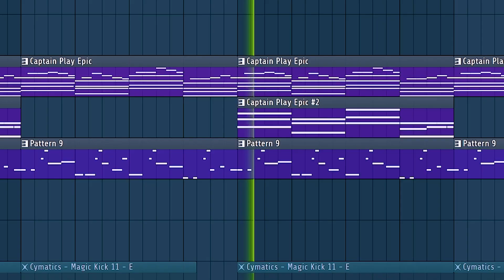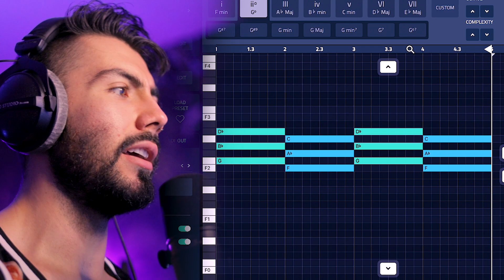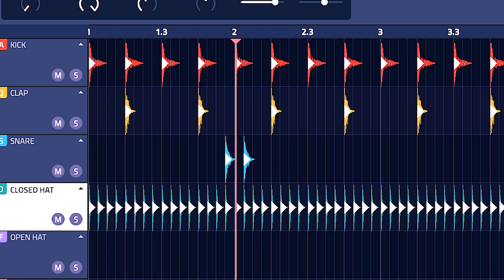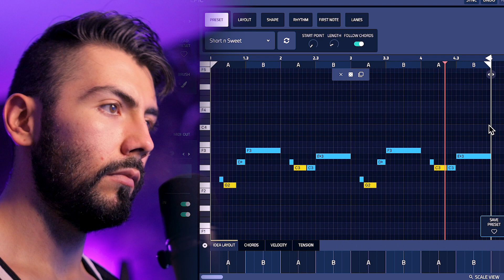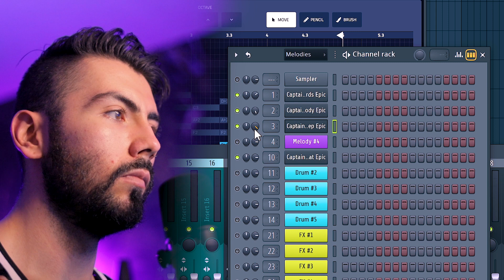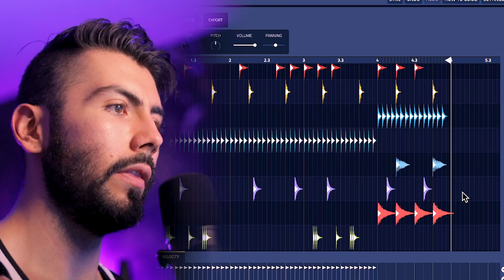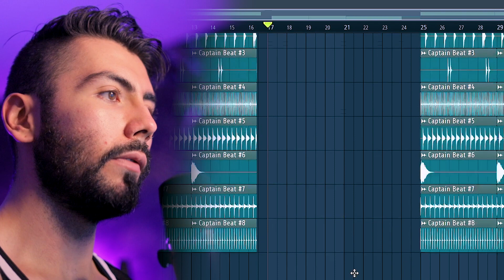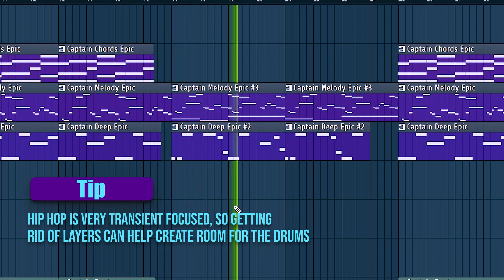The Ultimate Captain Plugins EPIC Guide (All 5 Plugins)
After accidentally buying the entire Captain Plugins Bundle, I'm on a mission to review each and every plugin to see if its worth your money. Today we'll be making a beat using ONLY Mixed in Key Captain Plugins Epic. All the plugins in this bundle include Captain Chords Epic, Captain Melody Epic, Captain Beat Epic, Captain Play Epic and Captain Deep Epic.

Weather you're a hobbyist, sample maker, or even an industry producer... this VST is guaranteed to 10x your workflow. With the click of one button, you get instant inspiration for your next Chord progression, melody, drum pattern or bassline. Today I'll be testing Captain Plugins Epic inside of FL Studio.

Timeline
Intro 0:00 - 1:15
Captain Chords 1:15 - 2:38
Captain Beat 1:15 - 4:31
Captain Melody 4:31 - 7:20
Captain Deep 7:20 - 10:15
The Switch Up 10:15 - 14:52
Final Results 14:52 - 16:30
Final Beat 16:30 - 16:53

My Music 🎶